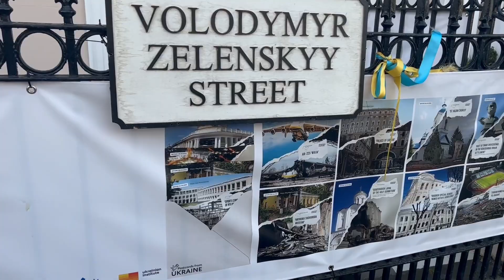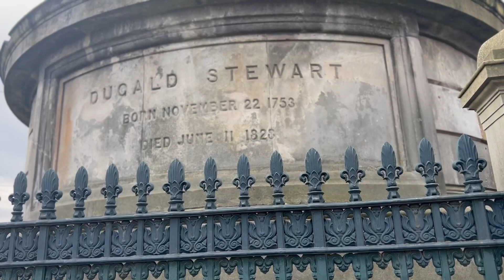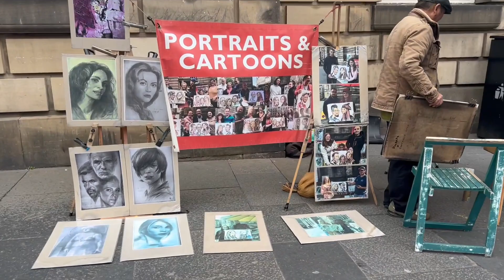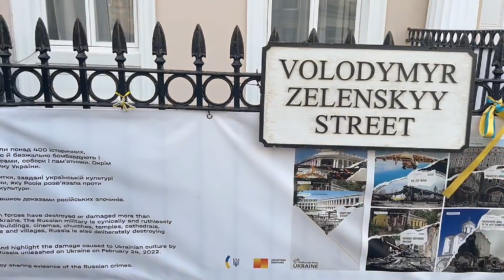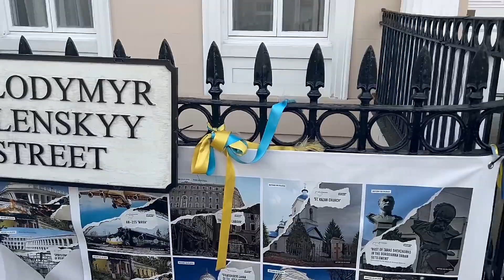Vlog Эдинбург Консульство Украины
Всем здраствуйте. Меня зовут Оксана, я счастливая жена и мама шестерых прекрасных деток. Наш канал про нашу многодетную жизнь: быт, хобби, увлечения, и ещё много много чего интересного. Ждем Вас у нас в гостях.
Жизнь одна, и в ней так много увлекательного.